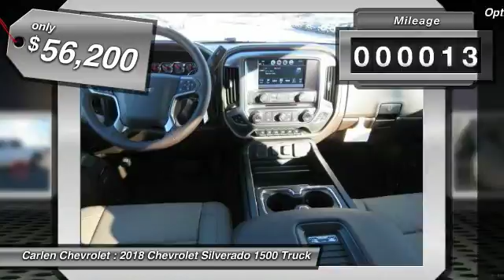2018 Chevrolet Silverado 1500 Cookeville TN 8076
2018 Chevrolet Silverado 1500 LTZ

Carlen Chevrolet
330 West Spring Street

Don't miss this 2018 Chevrolet Silverado 1500. It's equipped with great features. You'll want to take this truck home. Make a great choice today.